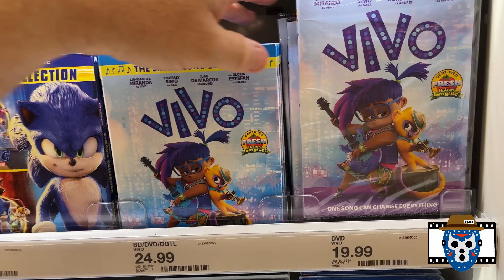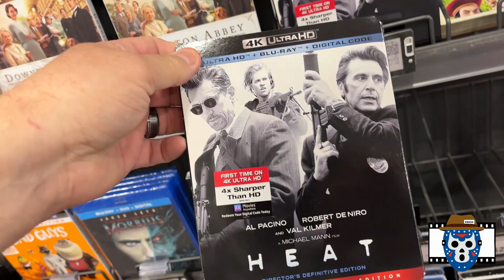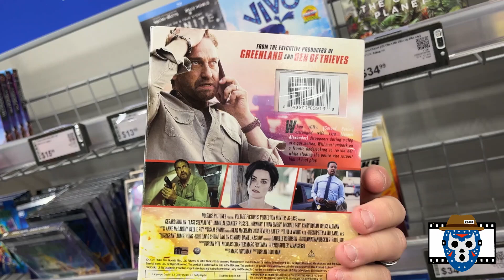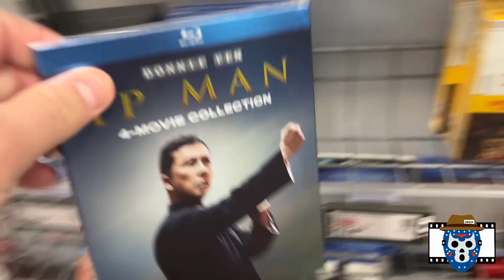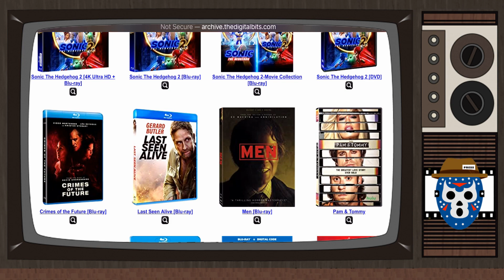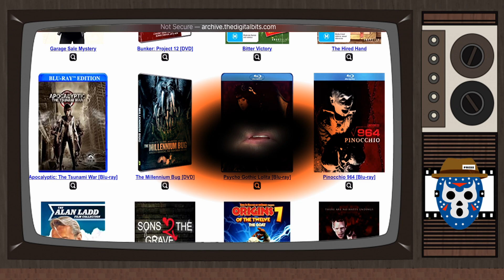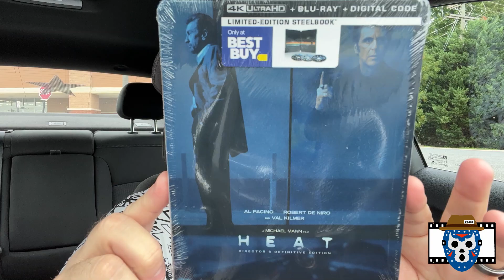WEEKLY MOVIE HUNT August 12, 2022 - Finding MEN doing CRIMES OF THE FUTURE in the Summer HEAT 2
This video features my most recent searches at Walmart, Best Buy, Target and online stores for new physical media releases for the current week.  Is there anything out worth buying this wee?  Watch to the end to find out.

LET'S GO!!!